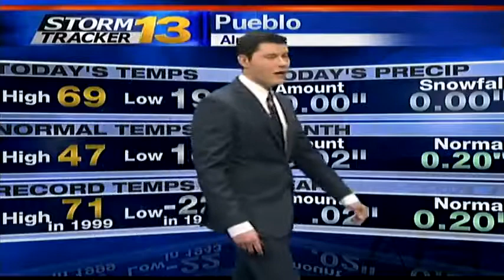Near Record Temperatures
It was a warm one on Sunday.